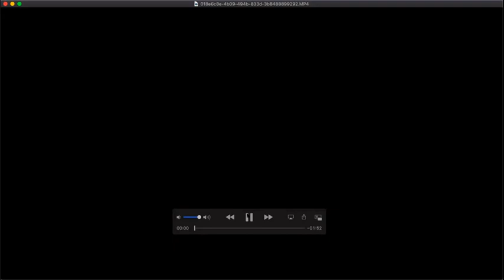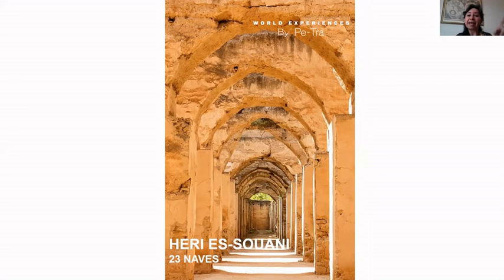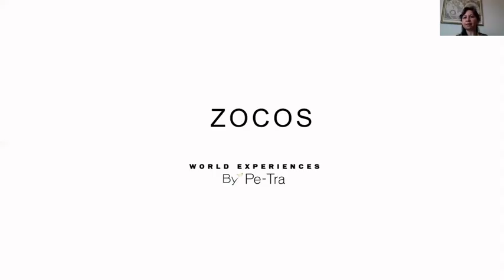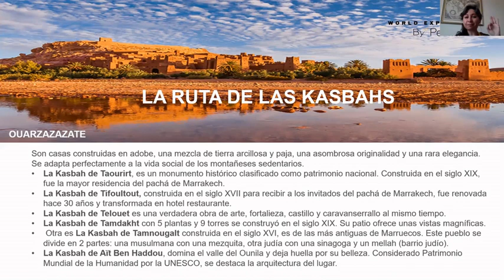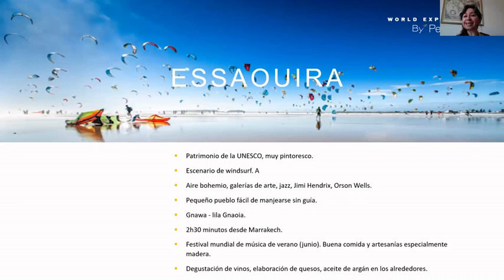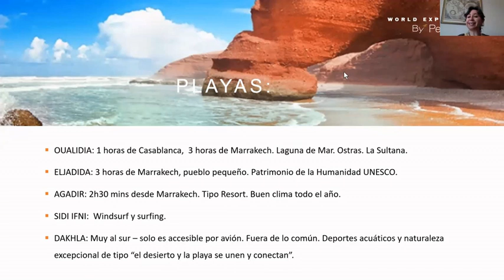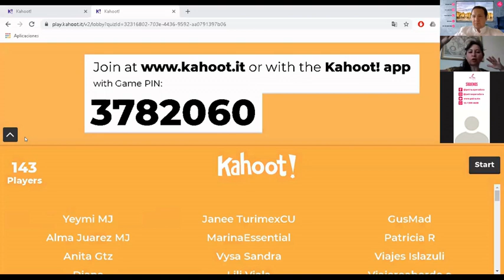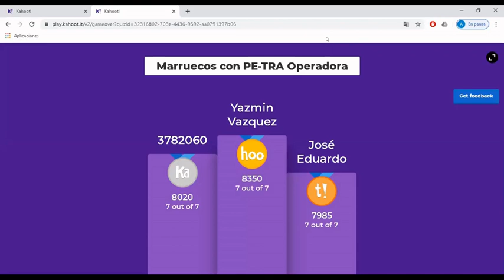Webinar Pe-Tra - Marruecos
Webinar Pe-Tra 2020 - África

Marruecos
Invitada especial: Ophelia Ramírezrojas, World Experiences By Pe-Tra

Tus amigos de Pe-Tra Operadora “La Operadora Mexicana de Viajes”
Caminando juntos desde 1968